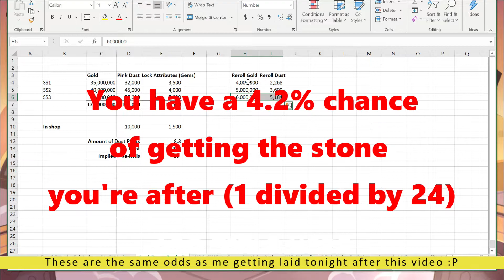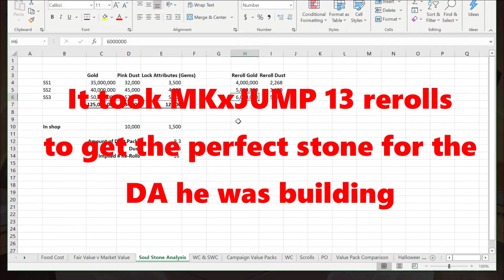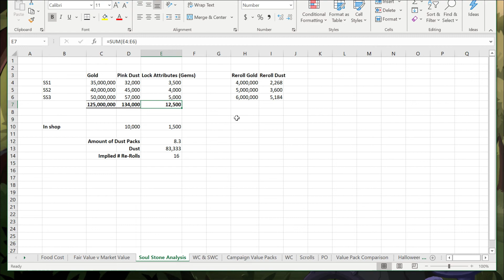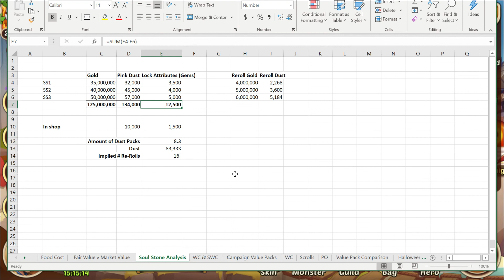Idle Heroes: Gem Lock Soul Stone Upgrades?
Hello Milky Fans,

In this video, we look at whether or not it is worth it to Gem Lock attributes when upgrading Soul Stones.

Also. I'm using the new mic...so audio is good now. I apologise for all past shitty videos...

Keep Drinking Milk,
MelkStehul